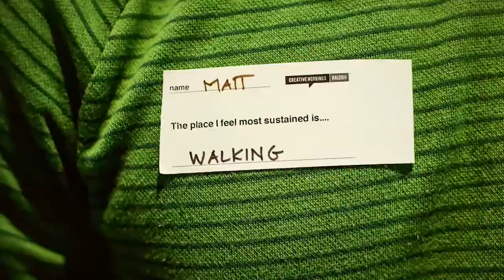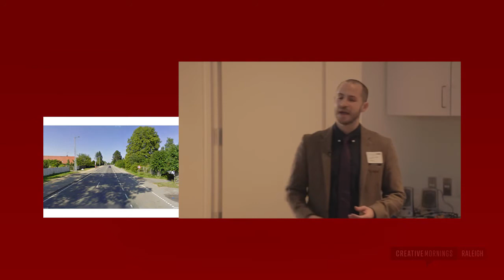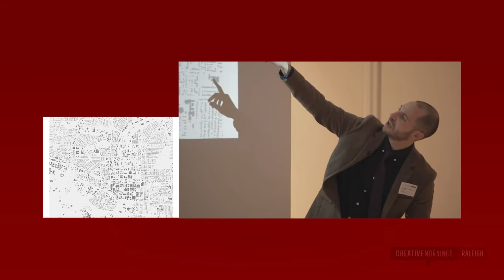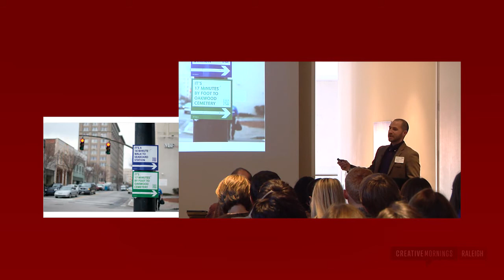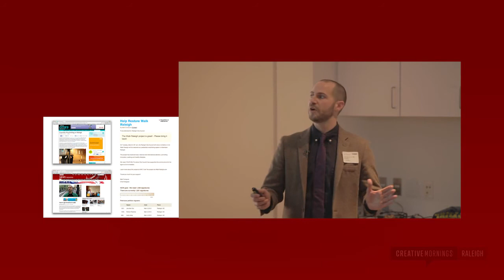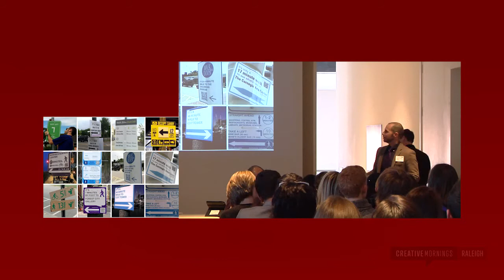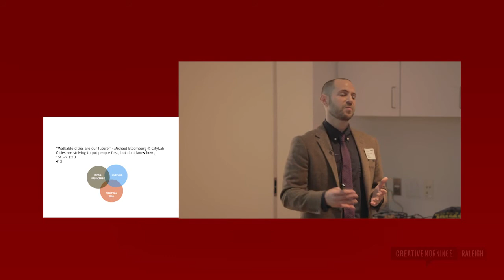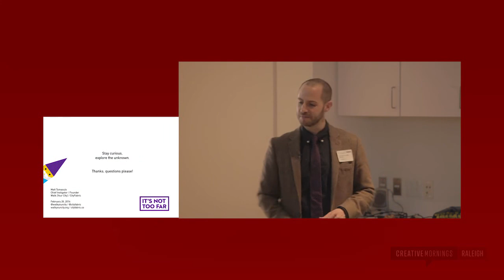Matt Tomasulo: CityFabric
Matt Tomasulo at CreativeMornings Raleigh.